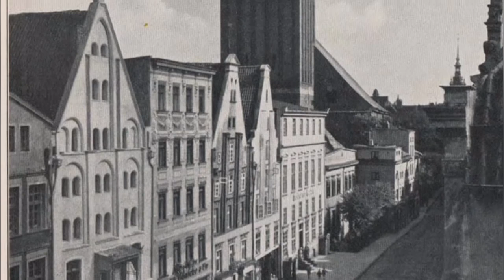The Ancient Germany Empire of 1800s | 24th March 2023